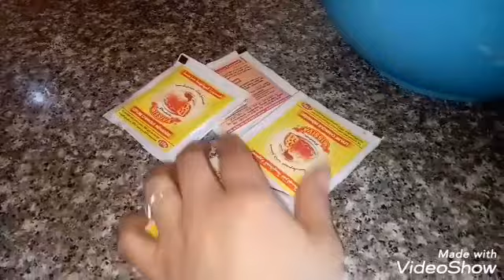حلوة جافة بالمربى والڨوفريط 👍👌تذوب فالفم